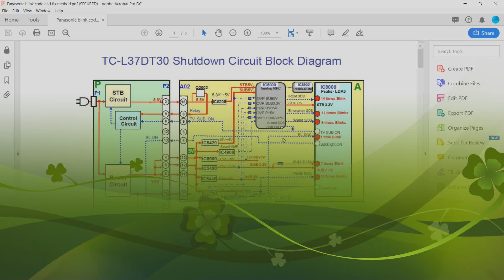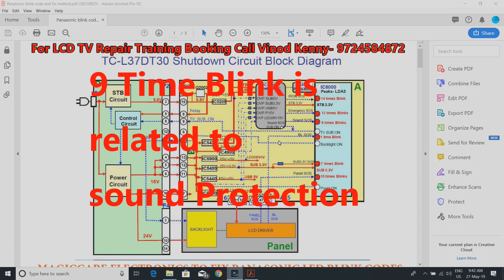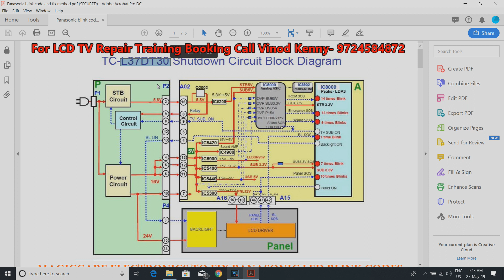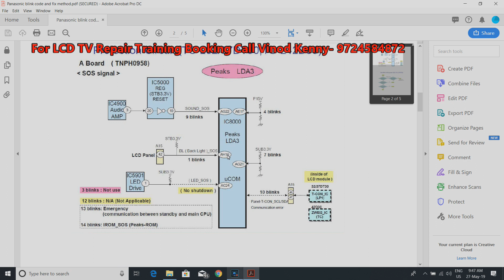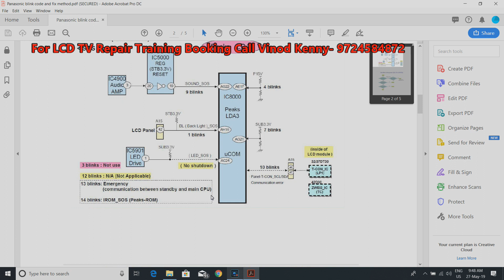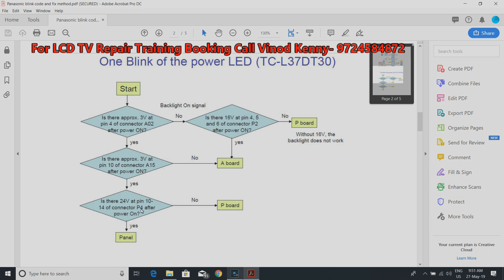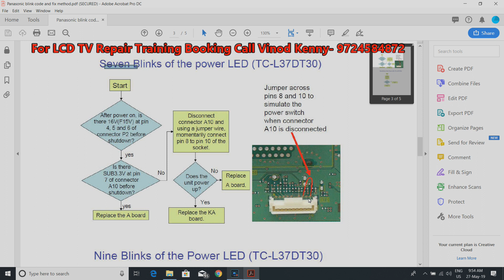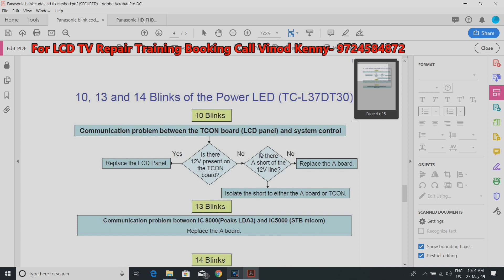Panasonic LED TV Blinking Codes Guide: Fix Red Light Errors (All Models) | Vinod Kenny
FIX PANASONIC LED TV RED BLINKING: 1, 7, 9, 10 Times Error Codes & Protection Circuit Guide ⚡

Is your Panasonic LED TV red light blinking and refusing to power on? This in-depth guide provides the definitive troubleshooting steps for the most common Panasonic blinking codes related to protection circuit errors across ALL MODELS.

We cover the precise diagnostic and repair procedures for the critical 1 time, 7 times, 9 times, and 10 times blink codes. Learn how to identify the faulty components on the Power Board and Main Board that trigger these protection modes, including common issues with the power supply and T-CON signals.

Follow this expert guide to safely test voltages, locate shorted components, and successfully reset the protection circuit to bring your TV back to life.

Detailed Troubleshooting Timestamps
00:00:00 - Understanding the Panasonic Blinking Code System and Protection Mode
00:01:15 - 1 Time Blink Code Fix: Diagnosis and repair for a common Main Power Supply Error.
00:03:40 - 7 Times Blink Code Fix: Troubleshooting the 7-Blink Error, often related to the Main Board or T-CON.
00:06:05 - 9 Times Blink Code Fix: Step-by-step resolution for the 9-Blink Error.
00:08:20 - 10 Times Blink Code Fix: Solving the complex 10-Blink Error (Likely related to A-Board or Panel).
00:10:00 - Safe Techniques for Protection Circuit Bypass and Service Menu Access (Caution advised).
00:11:30 - Final testing and voltage verification check.